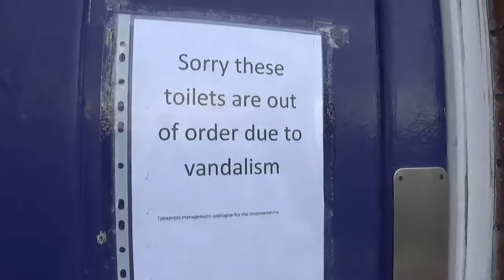Tameside Stalybridge Railway Station England UK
There is no law stopping anyone filming in a public place, so if you are on the streets you can film without asking permission – the Metropolitan Police's own guidelines (adopted by all police forces in Britain) make clear that “police have no power to stop them filming or photographing incidents or police personnel”.